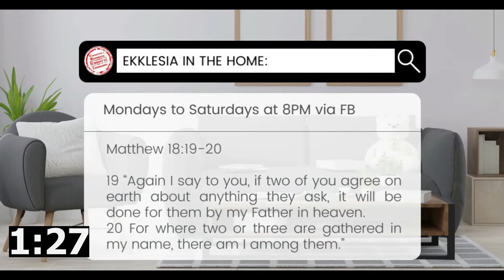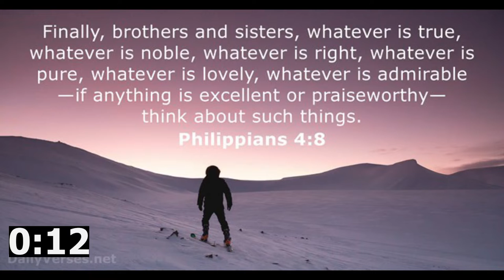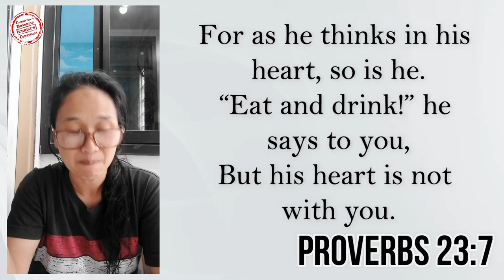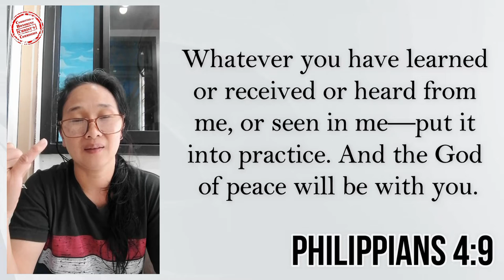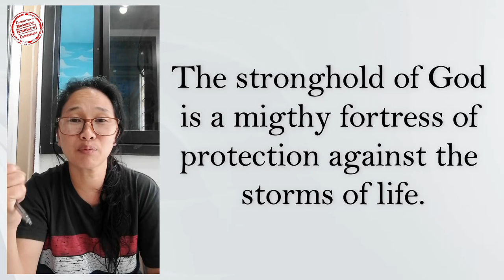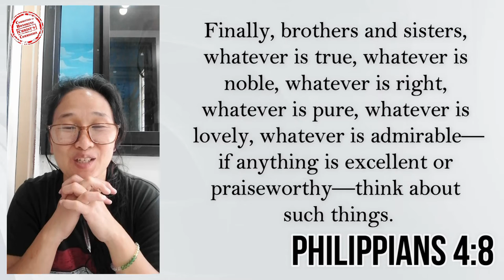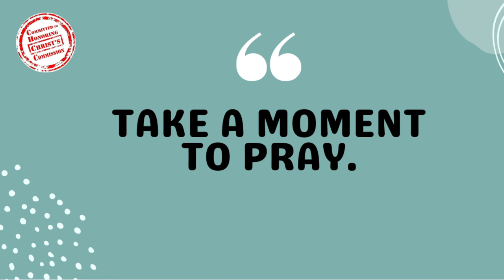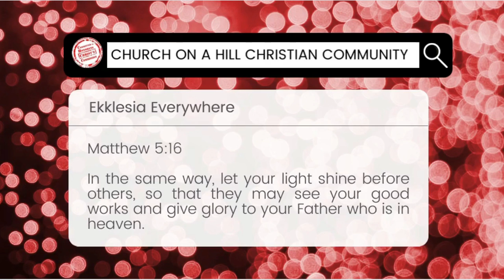20JUL2022 | Each Little Thought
Blessed morning everyone!